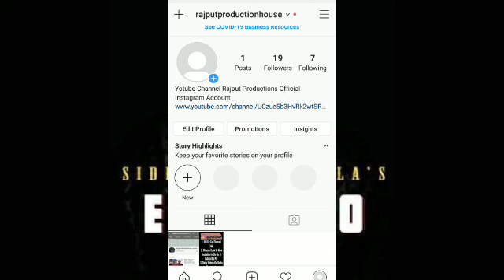El Chapo | Sidhu Moosewala | Full Song Coming Soon | Update